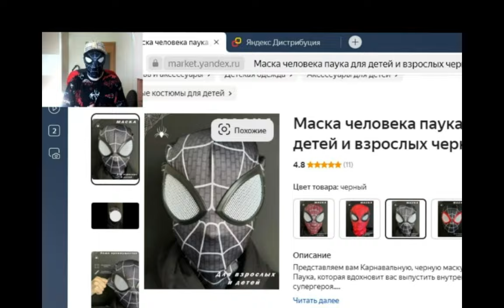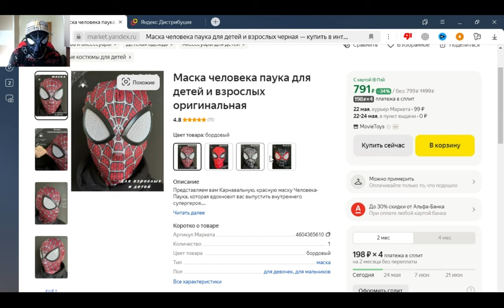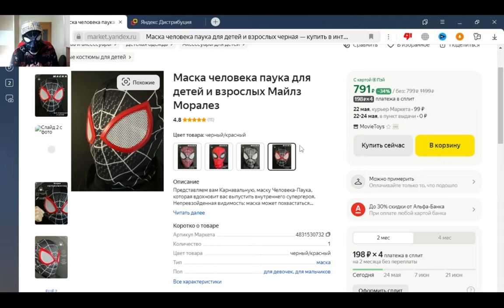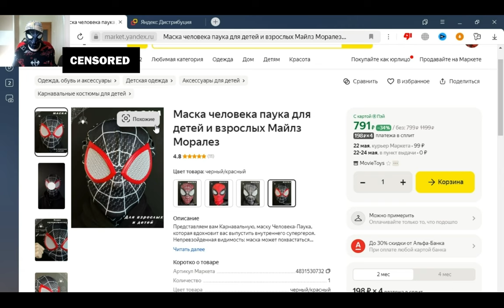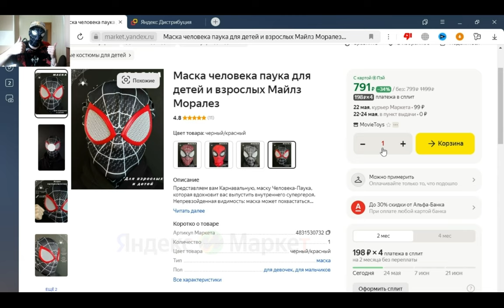ДРААКАА С НОСОРОГОММ!!!! ОФИИГЕТЬ!!! ЭТА ИГРА НАСТОЛЬКО СУПЕР!!! Я В ШОКЕ!!! ULTIMATE SPIDER MAN #3!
👇🏻 маскаа человеека паууука на "яндеекс маркете"! 👇🏻 смотриите!!! выбирайтее реебята!
💯 ещё можноо использоваать моой новыйй промоокоод "ZVEZDA-AF" скиидка будет ажж -25% на первый закаааз! 👍🏻👍🏻👍🏻 спасибо! успееваееемм! всем весеельяя и счастьяяя! не болеееееееем! никогда не болееееем! друзьяяяяяя! смотрим заказываем не стесняеемсяяя!!! человек паук костюмы маски всее тут естьь!

СЕЕГОДНЯ РЕБЯТААА! Я ВНОВЬ ПРОДОЛЖАЮЮ ИГРУУ ПРО ЧЕЛОВЕЕКАА ПАУУУКА ПОД НАЗВАНИЕМ "ULTIMATE SPIDER-MAN"! ОЧЕЕНЬ ДАВНО ЕЩЁЁ ХОТЕЛ Я САААМ ЗАЙТИИ СЮДА ПОСМОТРЕТЬ СПУСТЯ ГОДА НА НЕЁЁ!! НО ТУТ ЕЩЁ ВДРУУГ И ПОПРОСИЛИ МЕНЯ ЗРИТЕЛИ И В ИТОГЕ СЕГОДНЯ МЫ СНОВА СМОТРИМ НА ЭТОТ ШЕДЕЕЕВР!!! И НАДЕЮСЬ ВСЁ БУДЕТ ОЧЕНЬ КРУТО И ИНТЕРЕСНОО! СПАСИБО ВААМ ВСЕЕМ! НЕ БОЛЕЕЕМ! РАДУЕМСЯ ЖИЗНИ И СПАСИИБО ЕЩЁ РАААЗ! ПРИИЯТНОГО ВААМ ПРОСМОТРААА!) БУДУ СТАРАТЬСЯ ЧАЩЕЕЕЕ ВЫПУСКААТЬЬ ВИДЕЕО СЕЙЧАААС!!! СПАСИИИИБО! ВСЕЕММ СПАСИИБОО!
УЛТИИИМЕЕЕЕЙТ СПАЙДЕЕЕРМЕЕЕН 3 СЕЕЕРИЯ УЖЕЕЕЕ ОНЛАЙННН! В СЕТИИИИ!

ПОМОЩЬ НЕКИТУ (можетее задавать любые вопросы! на которые я вамм уже отвечу в следующих видосах 100%) заказать игру и т.д всё можноо!!! спаасиииибо вааааааам! всеееем! не болеееем и радуеммся!!! спасибо вам всеем! легеееендаааа!

легееееееендааааaaaа! видосыыыы скорооо всее!!! ждёёём) спасииибо вам! спасииибо!! самыйй лучший видеееооблогер легенееддаааа!! человек паук спасает этот мир! неповторимый и прекрасныйй человек паук первая серияя! всемм спасибоо! лучший рэпер звезда мироваяяя! новоее видео онлайн от легенды!!! человек паук маска для вас яндекс маркет!!! человек паукк 3 серияя алтимейт! ултимейт спайдермменна! серия третья уже в сети онлайнн! легееенда навекииии!